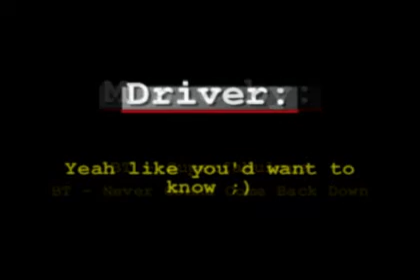E46 320d Snowtour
Snowtouren in duitsland met E46 320d